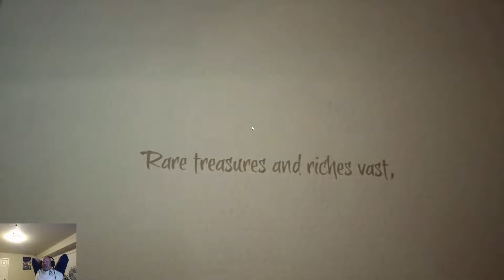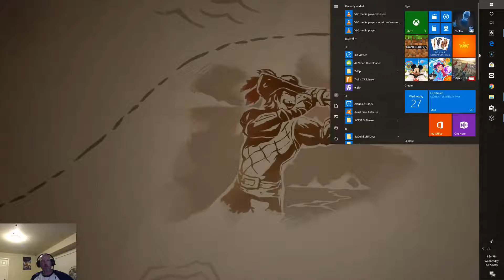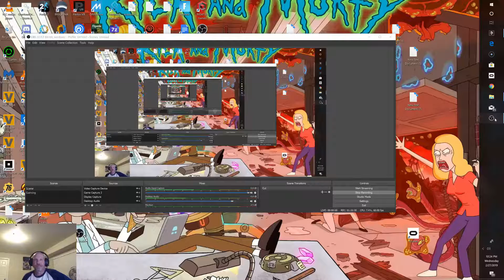Sea of Thieves---The Hunt for buried treasure!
Join me on a hunt for buried treasure! Will I be successful or will the rough seas have its way with me. ?